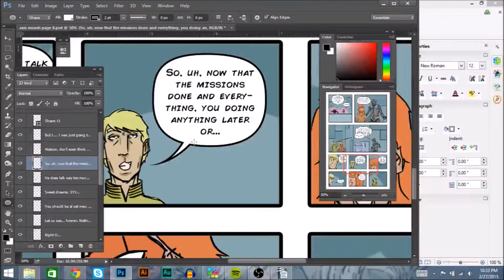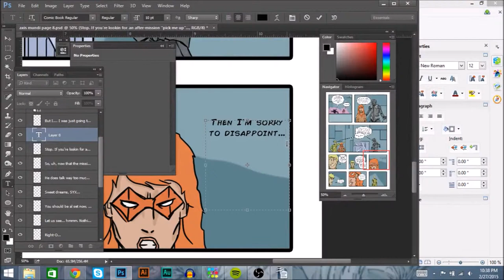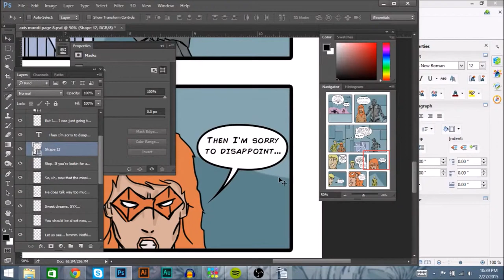Axis Mundii lettering fix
Second attempt at streaming